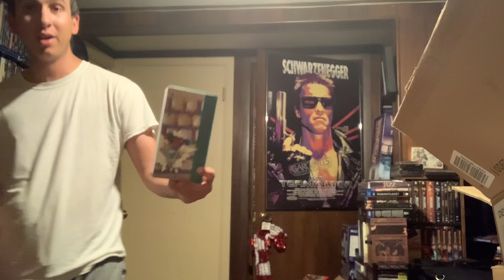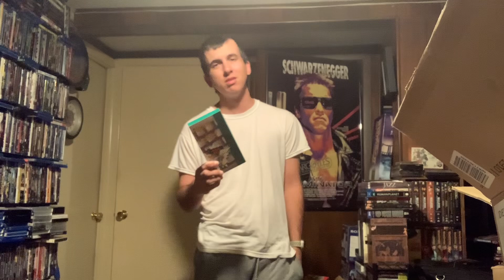The Komputer Tutor Tape 1 Komputer Kindergarten VHS Review